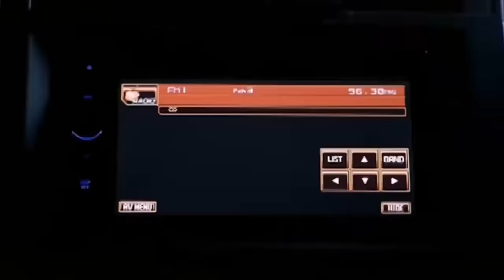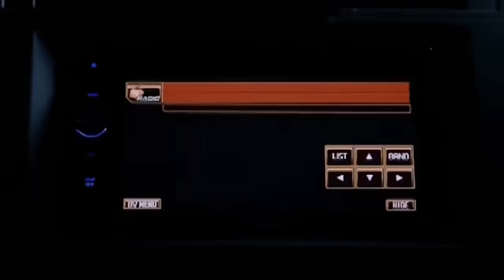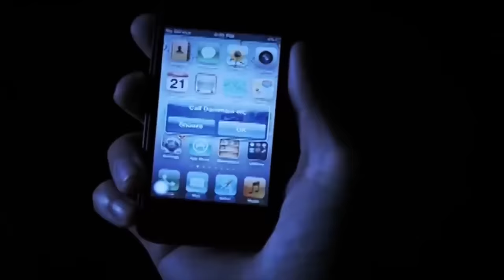SHAKE RATTLE & ROLL | EPISODE 39 | UNWANTED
SHAKE RATTLE & ROLL XIV

Movie Released Date:
2012

Movie Genre:
Horror

Movie Cast:
Vhong Navarro (Hank), Lovi Poe (Kate), Carlo Aquino (Ren), Eula Caballero (Ming), Eric Tai (Tom), Albie Casiño (Neil)